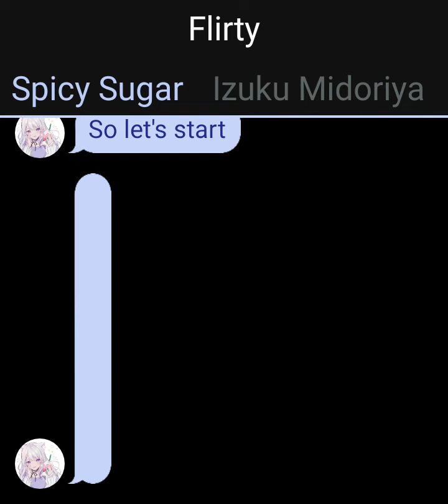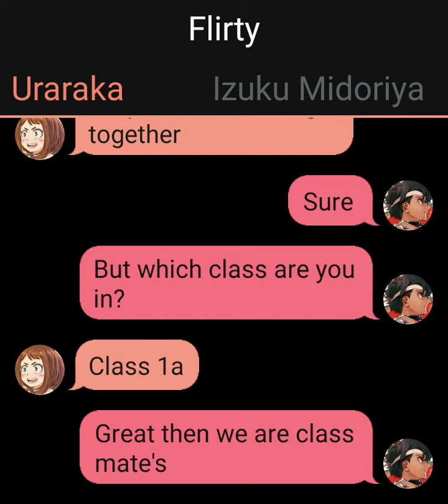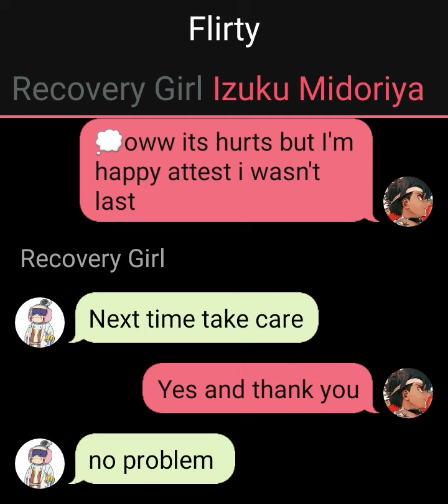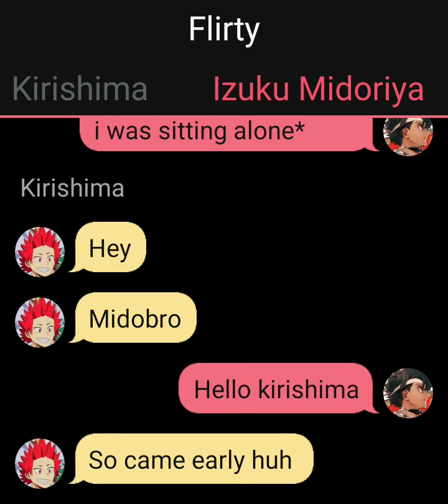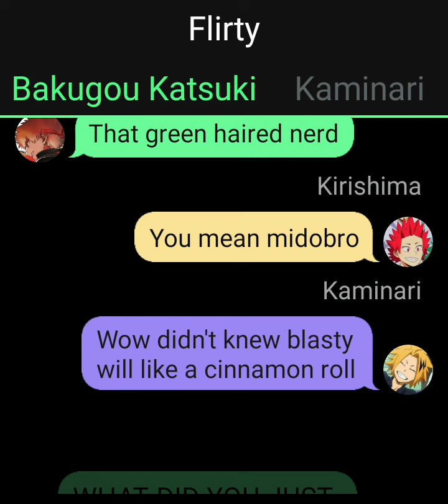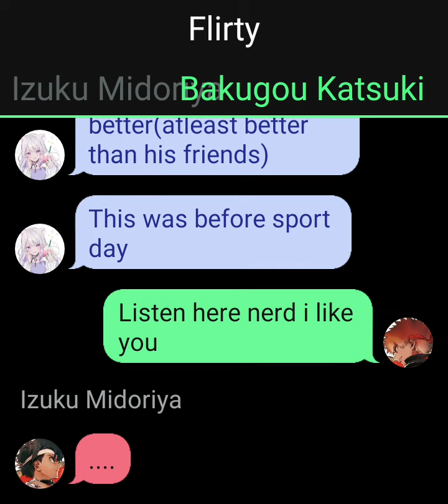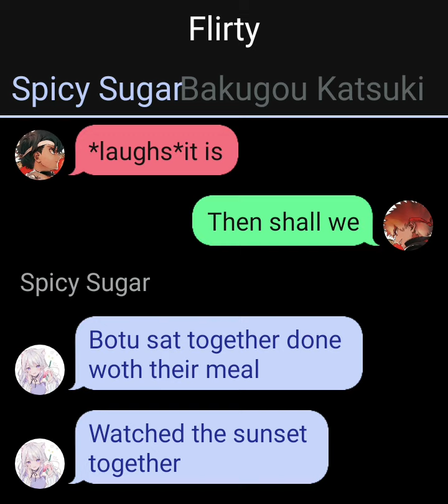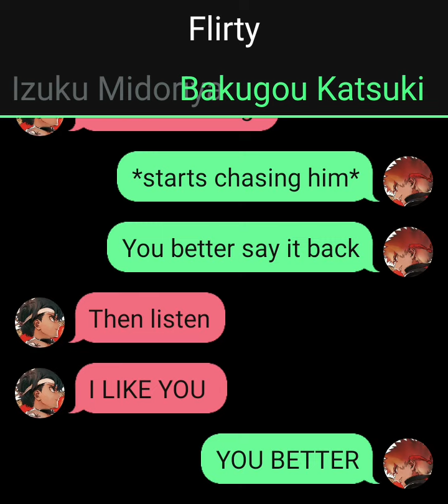Flirty /mini movie/bakudeku🧡💚/texting story